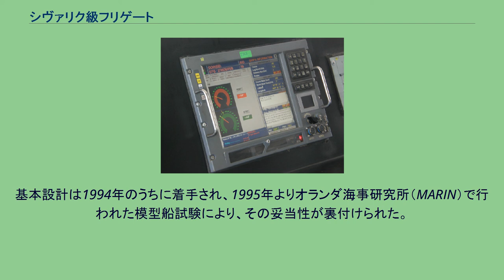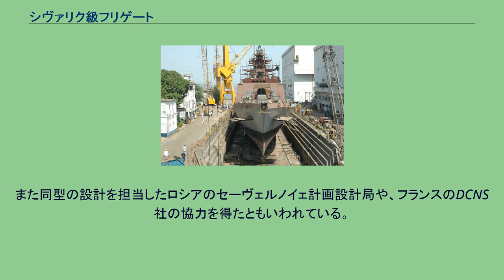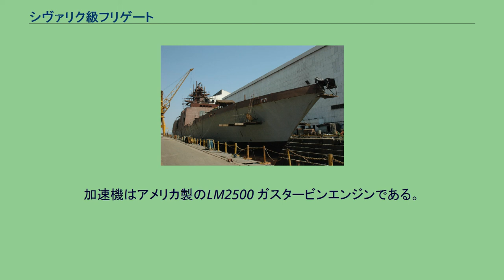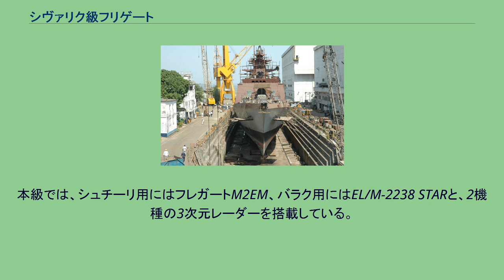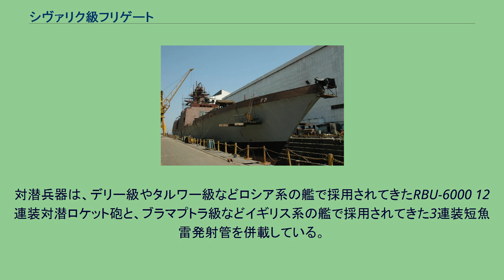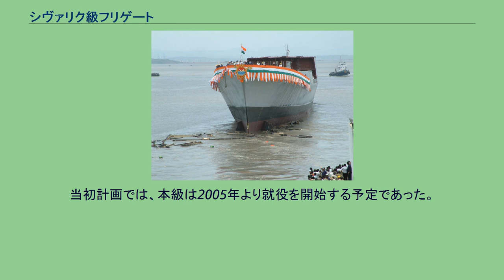シヴァリク級フリゲート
シヴァリク級フリゲート（シヴァリクきゅうフリゲート、英語: Shivalik-class frigate）は、インド海軍のフリゲートの艦級。
インド海軍での計画番号は17型。
インド海軍では1992年から1993年にかけて、CODOG主機関を備えるとともに最新技術を導入した汎用フリゲートを計画していた。
当初は、比較的保守的に、16型（ゴーダーヴァリ級）の主機関をガスタービン化した設計が検討されていたが、後には、完全に新規設計されたステルス艦が志向されるようになった。
コンセプト開発は1993年より開始され、1994年にはインド海軍司令部に対して設計案が提示された。
まもなく承認が下され、ガスタービン・フリゲート研究班が編成された。
計画名は、当初は「フリゲート2000」、まもなく「フリゲート2001」、最終的に「プロジェクト17」となった。
基本設計は1994年のうちに着手され、1995年よりオランダ海事研究所（MARIN）で行われた模型船試験により、その妥当性が裏付けられた。
またステルス艦化が志向されたため、レーダー反射断面積（RCS）や赤外線シグネチャー、水中放射雑音の低減に関する研究も並行して進められていたが、これらの成果も、1997年には船体設計に統合された。
1998年1月、内閣国防委員会は、プロジェクト17に基づくフリゲート3隻の建造を認可した。
外見上は、ロシアから購入して運用していた1135.6型（タルワー級）の船体を延長したように見えるが、実際の設計作業は本級のほうが先行している。
むしろ、インド海軍が求めるコンセプトに適合化するため、ロシア側が本級のコンセプト設計を参考にした結果として、類似した設計に収斂したともされる。
また同型の設計を担当したロシアのセーヴェルノイェ計画設計局や、フランスのDCNS社の協力を得たともいわれている。
上記の通り、本級では全面的なステルス艦化が志向されており、レーダー反射断面積（RCS）や赤外線シグネチャー、水中放射雑音と、すべてのスペクトラムに渡ってシグネチャーの低減が図られている。
このうち、RCSの低減については、ドイツのIABG社の協力を得たといわれている。
なお船質としては、当初はイギリス製の高張力鋼が予定されていたが、後にロシア製のD-40S調質の高張力鋼に変更された。
主機関はCODOG方式を採用している。
巡航機としてはSEMT ピルスティク 16PA6 STCディーゼルエンジン（単機出力15,200馬力）を採用しており、また2番艦以降ではインド国内でのライセンス生産機に切り替えられた。
加速機はアメリカ製のLM2500 ガスタービンエンジンである。
電源はタルワー級と同構成で、バルチラ-カミンズGTA50-G3ディーゼルエンジンを原動機とする発電機4基を搭載しており、総出力3,200キロワットを確保した。
艦の戦闘システムの中核となるのがCMS-17戦術情報処理装置である。
これはAISDN-17艦内データ・ネットワークを介して連接された分散システムであり、またBEL リンクIIや衛星通信装置もネットワークに連接されている。
本級では、シュチーリ用にはフレガートM2EM、バラク用にはEL/M-2238 STARと、2機種の3次元レーダーを搭載している。
また艦対艦ミサイルの測的用を兼ねた対水上捜索レーダーとして、ガルプンEも搭載された。
ソナーとしては、タルワー級などの搭載機の改良型であるHUMSA-NGをバウ・ドームに収容して搭載した。
またLFATS曳航ソナーのライセンス生産機を搭載しているという説もある。
シュチーリ艦隊防空ミサイル・システムの搭載はタルワー級と同様で、構成も同様にミサイル単装発射機1基と火器管制レーダー4基とされている。
一方、近接防空用としては、タルワー級の前期型で搭載されたカシュタン複合CIWSの性能が不十分であったことから、本級では、バラク個艦防空ミサイルとAK-630M 30mmガトリング砲を組み合わせて搭載している。
対潜兵器は、デリー級やタルワー級などロシア系の艦で採用されてきたRBU-6000 12連装対潜ロケット砲と、ブラマプトラ級などイギリス系の艦で採用されてきた3連装短魚雷発射管を併載している。
ただし魚雷発射管は未搭載で就役したという説もある。
艦対艦ミサイルはタルワー級の前期建造艦と同様、ロシア製の3M-54E「クラブ-N」（SS-N-27）を8連装のVLSに収容して搭載する。...